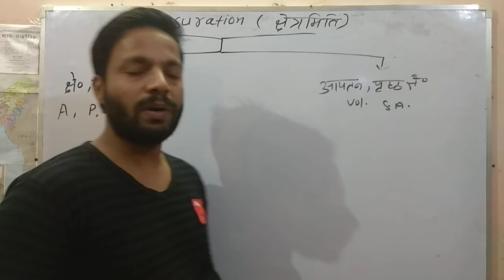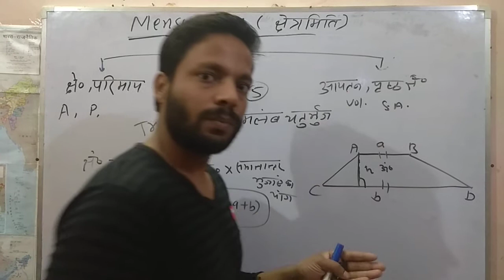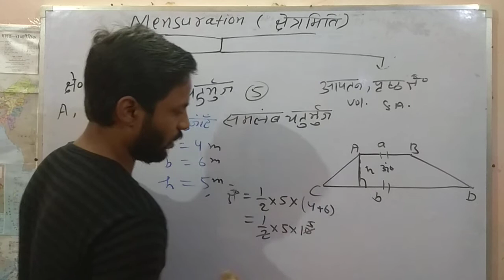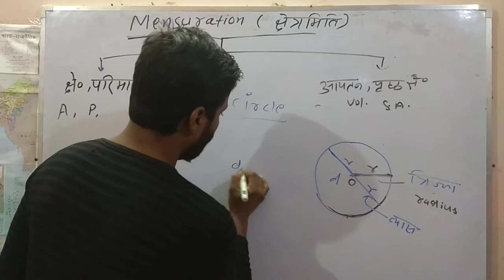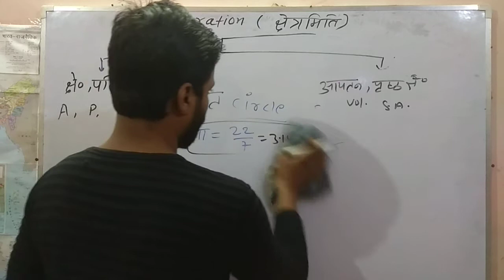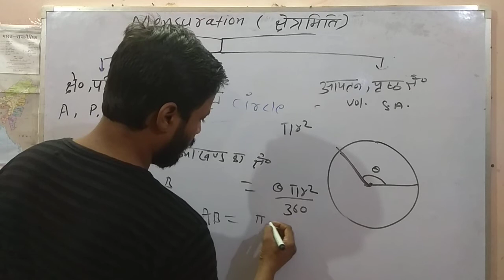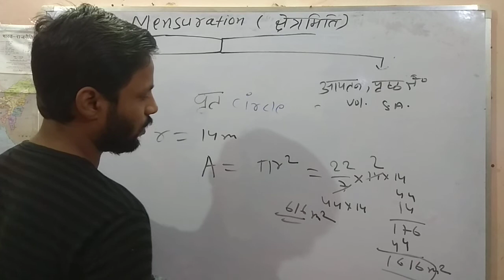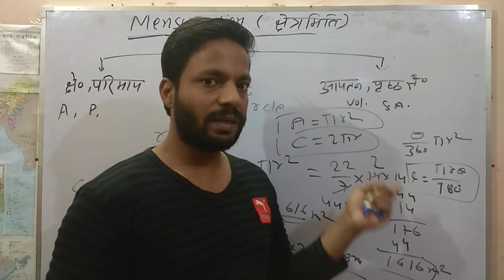Mensuration Maths Tricks क्षेत्रमिति के circle trapezium Tricks/Formula/Concept in Hindi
Mensuration Maths Tricks क्षेत्रमिति के  Mensuration Tricks/Formula/Concept in Hindi | Mensuration

Mensuration Maths Tricks for SSC | Mensuration Tricks/Formula/Concept in Hindi | Mensuration
mensuration in hindi,
mensuration maths,
mensuration tricks,
mensuration rakesh yadav,
mensuration by sahil sir,
mensuration 3d,
mensuration maths tricks,
mensuration formula,
mensuration in english,
mensuration abhinay,
mensuration all formula,
mensuration aptitude,
mensuration amar sir,
mensuration ak choudhary,
menstruation app,
mensuration ak sah,
mensuration area,
mensuration and geometry,
mensuration adda,
mensuration by dear sir,
mensuration by arun sir,
mensuration by rakesh yadav sir,
mensuration by dinesh miglani,
mensuration by amar sir
mensuration by sumit sir
mensuration by gagan
mensuration class
mensuration chapter
mensuration class 9
mensuration cat
mensuration class 6
mensuration caf
mensuration concept
mensuration cgl
vitamin c menstruation
menstruation after c section
mensuration dear sir
mensuration dinesh miglani
mensuration devesh sir
mensuration di
mensuration dsssb
menstruation definition
mensuration dinesh
mensuration dinesh miglani english
menstruation disorder
mensuration dinesh miglani hindi
railway group d mensuration
group d mensuration question
mensuration maths group d
mensuration group d wifi
mensuration for group d exam
mensuration wifistudy group d
group d crash course menstruation
mensuration english
mensuration e1
mensuration exercise
mensuration exercise 10.3
mensuration easy tricks
mensuration effective study
mensuration exercise 10.4
mensuration examples
mensuration eddie woo
mensuration explanation
mensuration for alp
menstruation feel free to learn
mensuration for rrb alp
mensuration for bank po
mensuration for ldc
mensuration for group d
mensuration for railway
mensuration group d
mensuration gagan sir
mensuration gagan
mensuration gurukul hub
mensuration geometry
mensuration gola
mensuration grade up
mensuration gaurav yadav
mensuration gujarati
mensuration hindi
mensuration hindi trick
mensuration harish academy
mensuration hindi medium
mensuration high school
mensuration high level
mensuration harish
mensuration hemisphere
mensuration high level questions
menstruation hygiene
mensuration in kannada
mensuration in marathi
mensuration in bengali
mensuration in hindi trick
mensuration in gujarati
mensuration ibps po
mensuration in maths in english
mensuration in maths in hindi
govt jobs portal menstruation
mensuration guru ji classes
justine gallice mensuration
mensuration ka formula
mensuration ke formula
mensuration ke sawal
mensuration ke question
mensuration kannada
mensuration kya hai
mensuration kd campus
mensuration ka pura formula
mensuration ke all formulae
mensuration kiran
mensuration by a k shah
mensuration lecture
mensuration ldc
mensuration ldc by sahil sir
mensuration lecture 6 by gagan pratap
mensuration lecture 3
mensuration lecture 5
mensuration lecture by gagan pratap
mensuration lesson
mensuration lecture 1
mensuration maths tricks for ssc in hindi
mensuration maths tricks for rrb
mensuration maths tricks for ssc in english
mensuration maths tricks for railway
mensuration mahendra guru
mensuration maths formula
m cup menstruation
mensuration naman sir
mensuration ncert
mensuration ncert class 8
mensuration ncert class 10 in hindi
mensuration notes
mensuration nptel
menstruation nepal
mensuration new syllab

mensuration in hindi,
mensuration maths,
mensuration tricks,
mensuration rakesh yadav,
mensuration 3d,
mensuration maths tricks,
mensuration formula,
mensuration in english,
mensuration abhinay,
mensuration all formula,
mensuration aptitude,
mensuration amar sir,
mensuration ak choudhary,
menstruation app,
mensuration ak sah,
mensuration area,
mensuration and geometry,
mensuration adda,